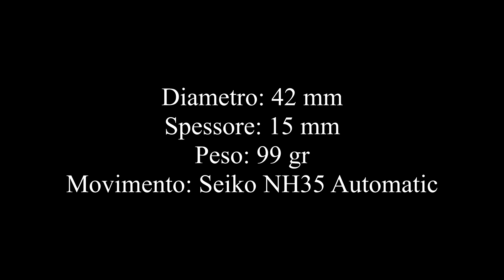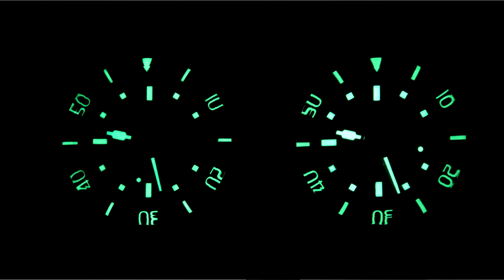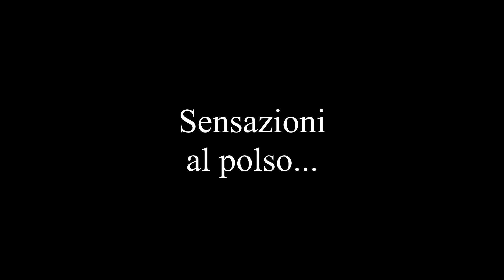Spinnaker Bradner Automatic SP5062 - recensione ITA -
Recensione completa in italiano dell'orologio modello Spinnaker Bradner Automatic SP-5062. Confronto con il precedente modello Bradner SP-5057.